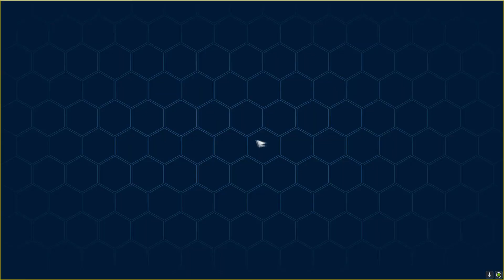Успей сделать это в Tower of Fantasy до НОВОГО ГОДА! Важная информация, перенос персонажа и крутки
Возможно для кого то очевидная инфа, но может кому то и поможет насобирать круток больше. Не забудь забрать скин немки и купить паки которые тебе интересны ! :)
Список серверов для начального трансфера -  Andoes, Futuria, Lycoris, The Lumina.
Напрямую без комиссии - 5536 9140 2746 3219